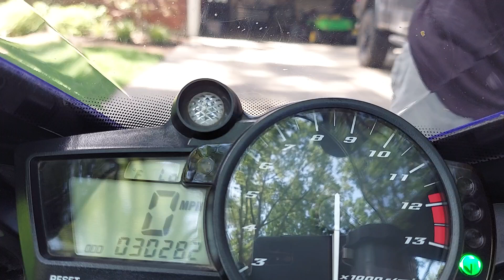2003 Yamaha Yzf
2003 Yamaha Yzf on CycleTrader.com